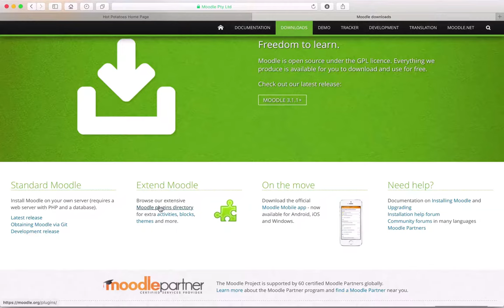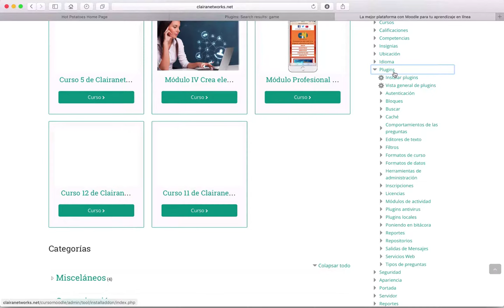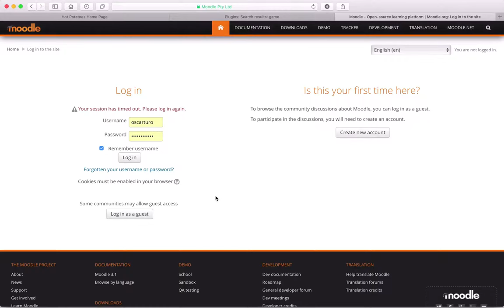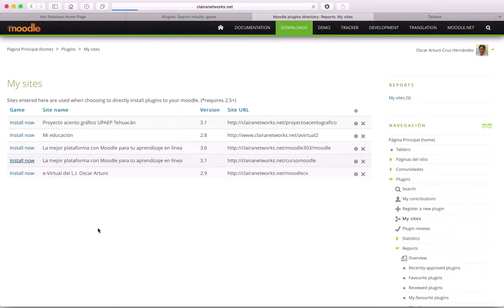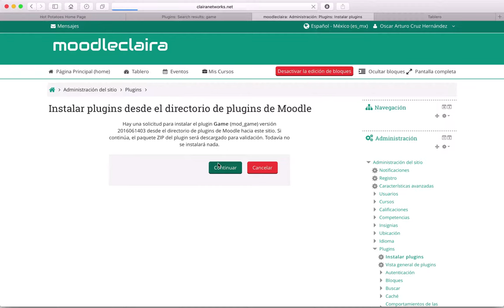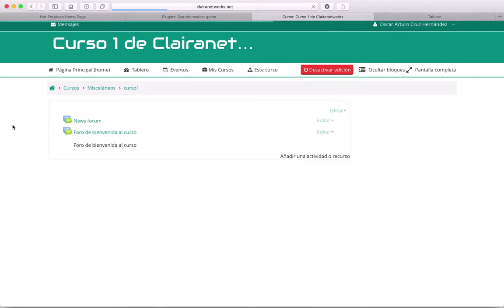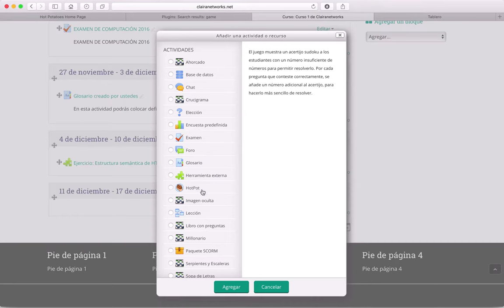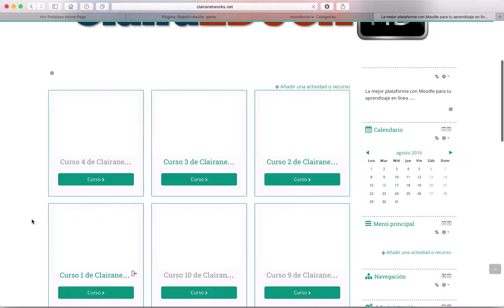Curso Moodle Video 42. Agregar la extensión Game a Moodle HD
Saludos